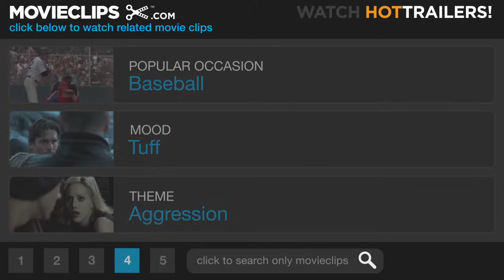Jackie Brown (1997) - A Gun Pressed up Against My Dick Scene (4/12) | Movieclips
CLIP DESCRIPTION:
Jackie (Pam Grier) turns the tables on Ordell (Samuel L. Jackson) and makes some demands of her own.

FILM DESCRIPTION:
Quentin Tarantino wrote and directed this adaptation of Elmore Leonard's 1995 Rum Punch, switching the action from Miami to LA, and altering the central character from white to black. Ruthless arms dealer Ordell Robbie (Samuel L. Jackson), who lives with perpetually stoned beach-babe Melanie (Bridget Fonda), teams with his old buddy Louis Gara (Robert De Niro), just released from prison after serving four years for armed robbery. ATF agent Ray Nicolette (Michael Keaton) and cop Mark Dargus (Michael Bowen) bust stewardess Jackie Brown (Pam Grier), who was smuggling money into the country for Ordell. Ordell springs Jackie, but when middle-aged bail bondsman Max Cherry (Robert Forster) picks her up at the jail, he's attracted to her, and they choose a romantic route with detours. Mistrust and suspicions surface after Jackie pits Ordell and the cops against each other, convincing Ordell that she's going to double-cross the cops. Tarantino commented on the film's budget: "Jackie Brown only cost $12 million. You can't lose. You absolutely, positively can't lose. And you don't have to compromise."

CREDITS:
TM & © Miramax Films (1997)
Cast: Pam Grier, Samuel L. Jackson
Director: Quentin Tarantino
Producers: Lawrence Bender, Richard N. Gladstein, Paul Hellerman, Elmore Leonard, Bob Weinstein, Harvey Weinstein
Screenwriters: Quentin Tarantino, Elmore Leonard